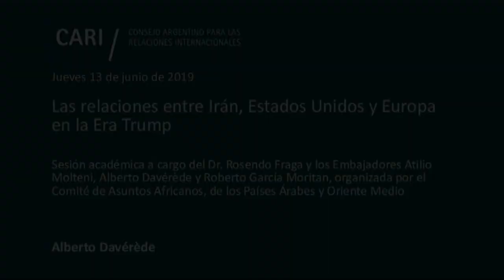13-06-2019 Las relaciones entre Irán, Estados Unidos y Europa en la Era Trump - DAVÉRÈDE - PARTE 4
Las relaciones entre Irán, Estados Unidos y Europa en la Era Trump

Sesión académica a cargo del Dr. Rosendo Fraga y los Embajadores Atilio Molteni, Alberto Davérède y Roberto García Moritan, organizada por el Comité de Asuntos Africanos, de los Países Árabes y Oriente Medio

Moderador: Embajador Luis Mendiola

Rosendo Fraga / Abogado, egresado de la Universidad Católica Argentina (UCA). Analista político, periodista, historiador y especialista en cuestiones laborales y en temas militares. En PNUD fue responsable del Proyecto de Investigación relativo a la recuperación y transmisión del archivo personal del ex Canciller Carlos Saavedra Lamas y Proyecto de Investigación sobre la imagen de la política exterior argentina. Miembro del Consejo Académico de la Escuela de Defensa Nacional. En la actualidad es Director del Centro de Estudios Nueva Mayoría. Además, es Miembro del Directorio de la Fundación Centro de Estudios Brasileros (FUNCEB), de la Academia Nacional de Ciencias Morales y Políticas y del Consejo Académico de la Escuela de Defensa Nacional. Por su destacada actuación ha recibido premios y condecoraciones en el país y en el exterior. Tiene escritos y publicados más de cuarenta libros. Colaborador permanente en los medios de difusión del país. Es Director del Comité de Estados Unidos del CARI.

Atilio Molteni / Diplomático de carrera. Es Abogado y Doctor en Derecho y Ciencias Sociales por la Universidad de Buenos Aires. En la Cancillería asumió cargos como Director de Organismos Internacionales, Director de Ciencia y Tecnología y Director de Informática y Director de Seguridad Internacional, Asuntos Nucleares y Espaciales. En el exterior, prestó servicios en la embajada en Washington, en el consulado general en Nueva York, las representaciones ante las Naciones Unidas y ante los organismos internacionales en Ginebra, las embajadas en el Reino Unido, México y Japón. Como Embajador se desempeñó en Suecia, Turquía e Israel. Ha publicados varios libros y escribe permanentemente para distintos medios de prensa.

Roberto García Moritán / Abogado por la Universidad de Buenos Aires. Diplomático de carrera. En la Cancillería, a la que ingreso en el año 1970, ha sido Subsecretario de Asuntos Latinoamericanos, Subsecretario de Política Exterior y Secretario de Relaciones Exteriores (Vicecanciller). Cumplió funciones en la embajada argentina ante Estados Unidos, el consulado en Nueva York y la misión ante la Oficina de la Organización de las Naciones Unidas en Ginebra. Dentro de la Cancillería Argentina, entre otros cargos, se desempeñó en la Dirección General en Asuntos Nucleares y Desarme. En 1998, formó parte de un grupo de expertos seleccionado por el Secretario General de la Organización de las Naciones Unidas Kofi Annan que inspeccionó en Irak el material nuclear, químico y biológico del gobierno de Sadam Husein. Presidió la conferencia sobre el Tratado Mundial de Comercio de Armas, ONU. Es Director del Comité de Asuntos Nucleares del CARI.

Alberto Davérède / Diplomático de Carrera. Se desempeñó como Consejero Legal y Subsecretario de Política Exterior de la Cancillería Argentina. Prestó servicios en las embajadas de Estados Unidos y Brasil y en la Misión Argentina ante los Organismos Internacionales en Ginebra y Embajador ante los Países Bajos. Fue Profesor adjunto de Derecho Internacional Público en la Universidad de Buenos Aires (UBA) y en el Instituto del Servicio Exterior de la Nación (ISEN) y Profesor de Derecho Diplomático y Consular en la Pontificia Universidad Católica Argentina y en el ISEN. Es Director del Comité de Asuntos Europeos del CARI.